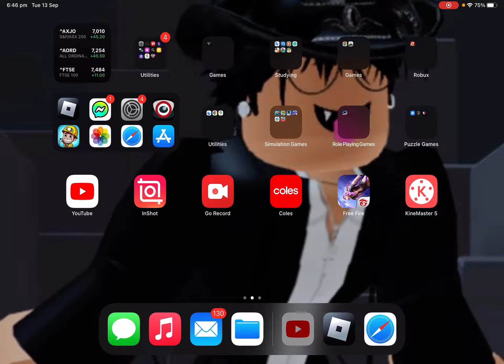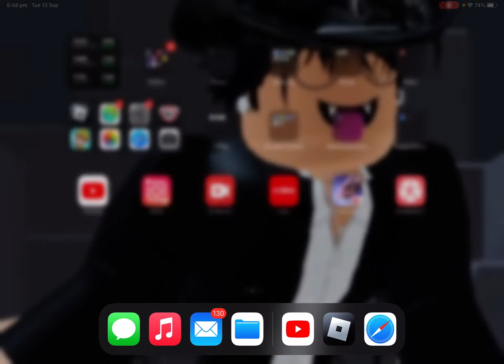I made people sub for robux